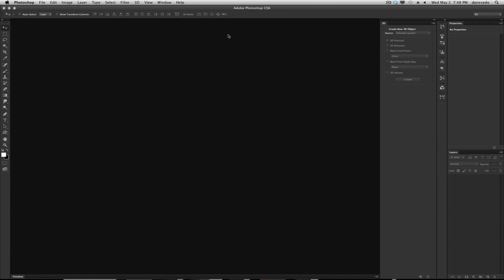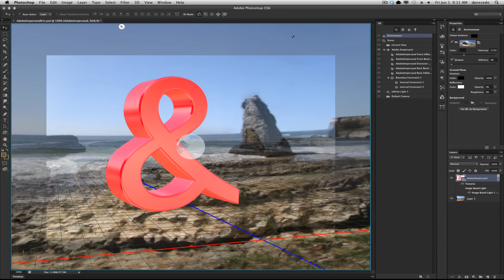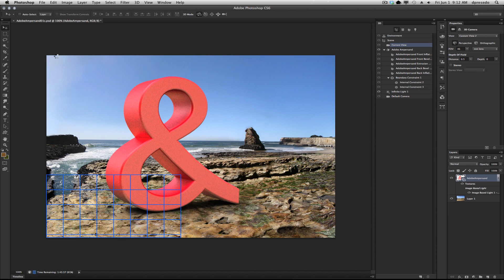Photoshop CS6 - 3D - Image Based Light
Photoshop CS6 - IBL's or Image Based Lights are covered today. Get that realistic look for your scene with just  photo.